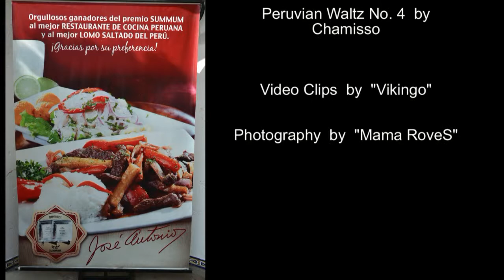Arequipa-Lima - April 30 - May 4, 2013